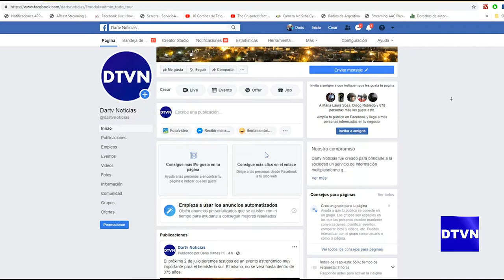Transmisión especial Eclipse 2019